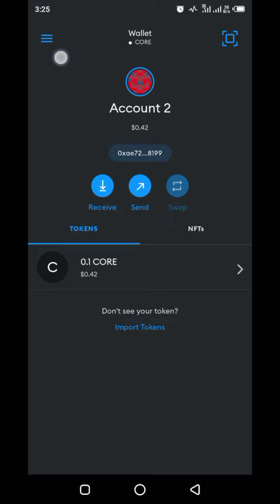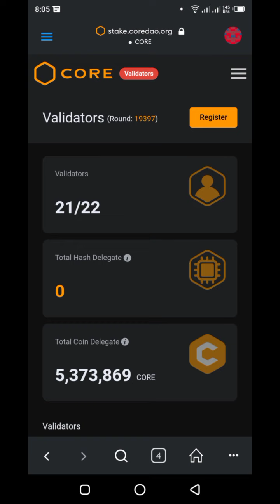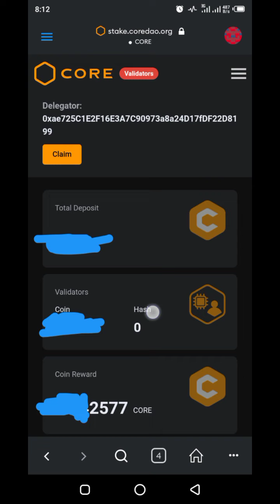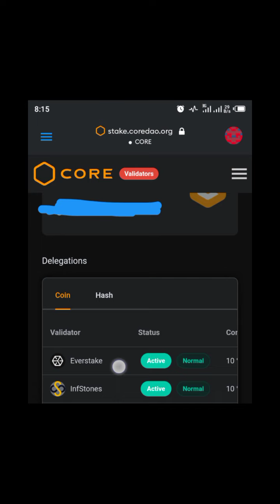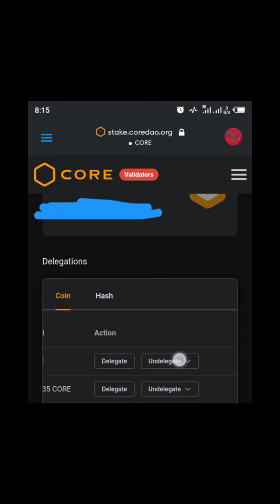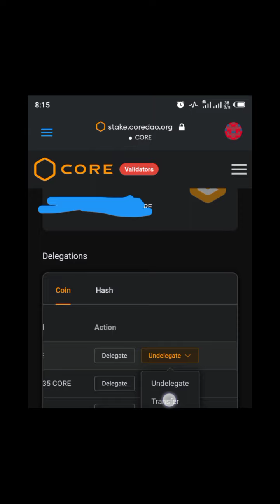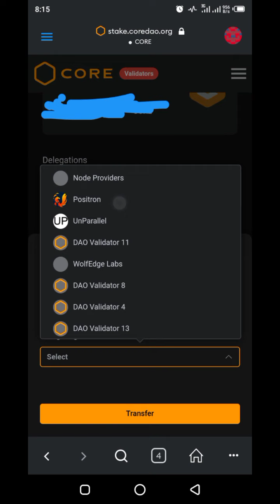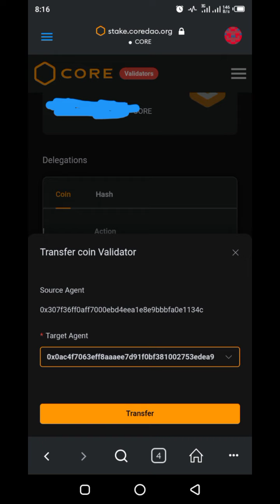Yadda ake transfer daga validator zuwa wani Validator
How to transfer from validator to another validator